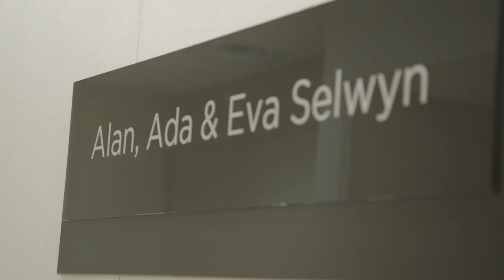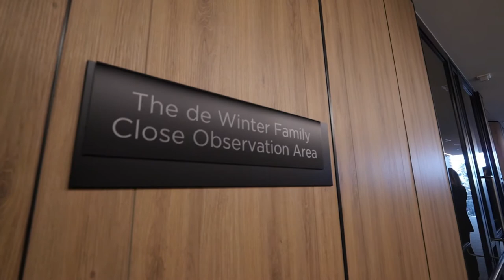Cabrini Gandel Wing official opening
Official video of the official opening of the Gandel Wing 4 June 2019.

Featuring:
Hon Greg Hunt MP,  Federal Minister for Health
John &  Pauline Gandel, Gandel Philanthropy
Tim Leslie, Bates Smart Architects
Dr Michael Walsh, Cabrini Chief Executive
William Gullifer, Project Manager, Kane Constructions
Sylvia Falzon, Cabrini Board Chairman
Richard Rogers, Major Constructions Projects Committee
David Curtain QC, Chair of the Capital Campaign